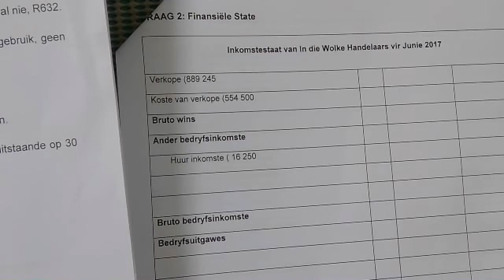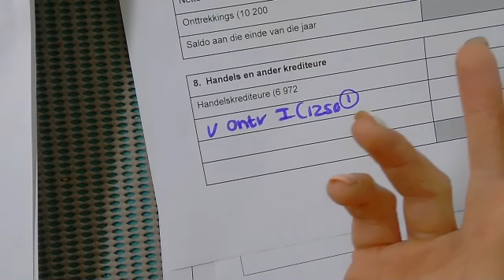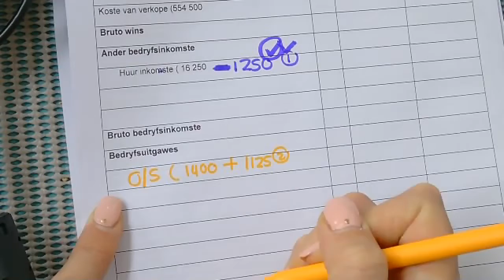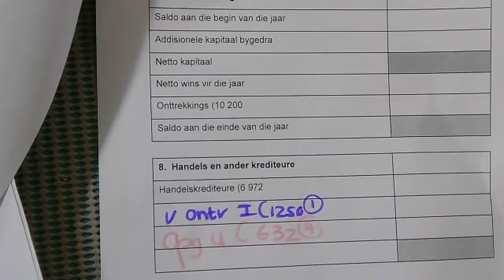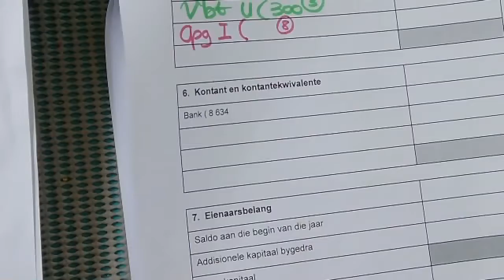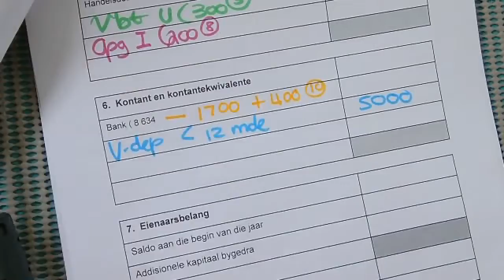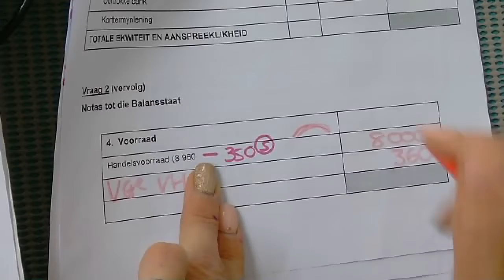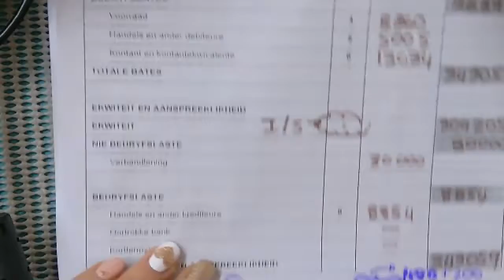Gr 9 EBW - Voorbeeld Vaestel Vraag 2 - Tanya Nel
Gr 9 EBW - Voorbeeld Vaestel Vraag 2